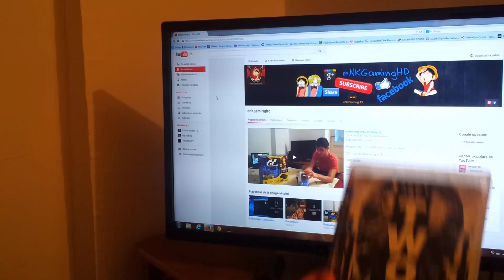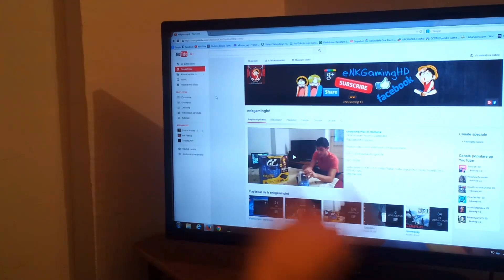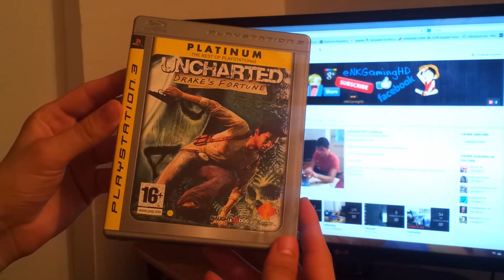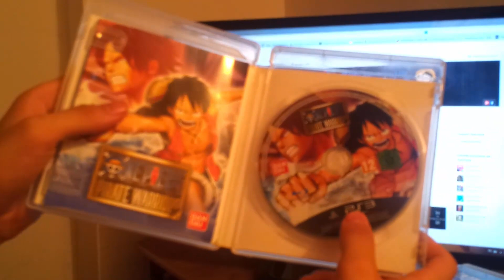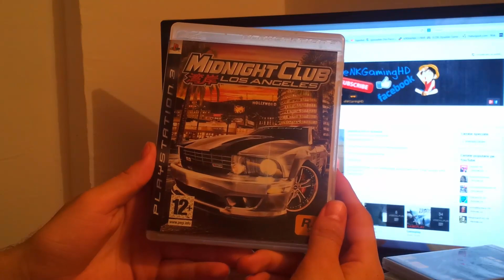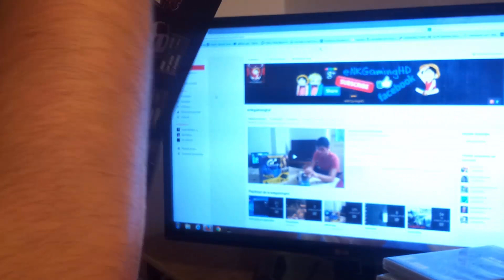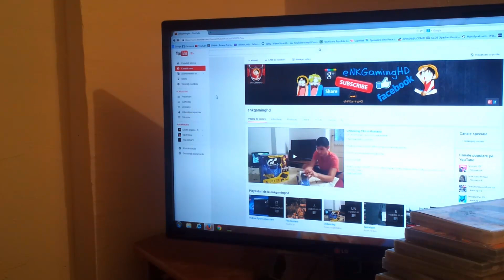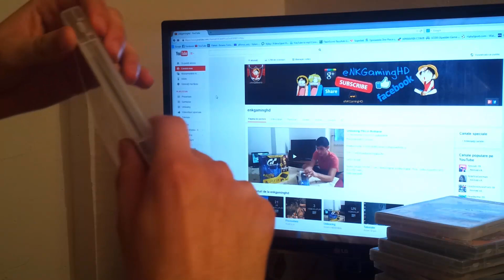Colectia mea de jocuri PS3 Partea 1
Jocuri Prezentate
-Army of Two
-Army of Two 2 The 40 Day
-Uncharted 3
-NFS MW 2012
-KILLZONE3
-Uncharted 1
-The Last Of Us
-inFamous 2
-One Piece Pirate Warriors
-Grand Turismo 6
-Midnight Club Los Angeles
-Motor Storm Apocalipse
-Anarchy Reigns
-The Club
-Kane & Lynch Dog Days 2